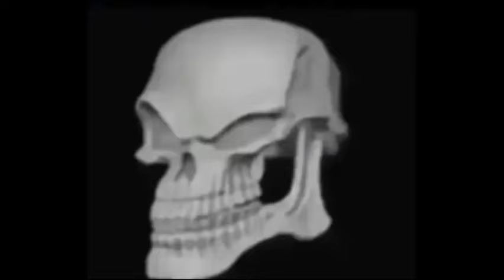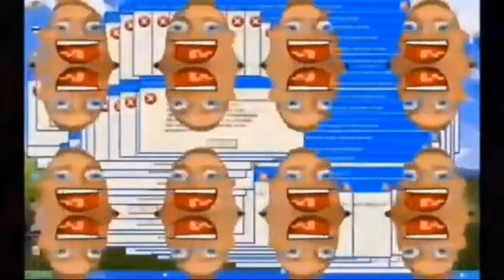(reupload!) Mr incredible becoming unscary all stars (remastered and fixed definitive!)